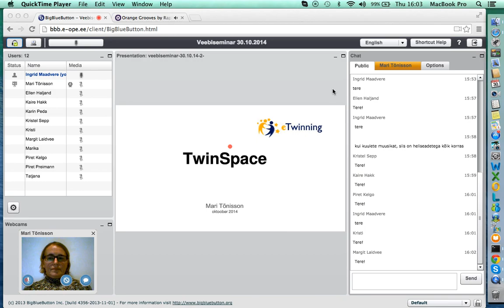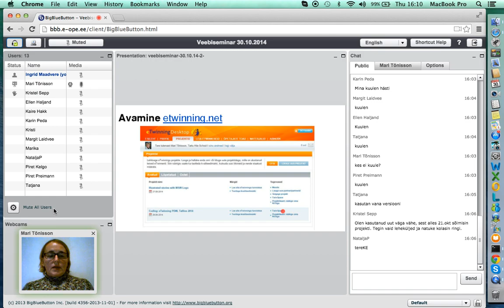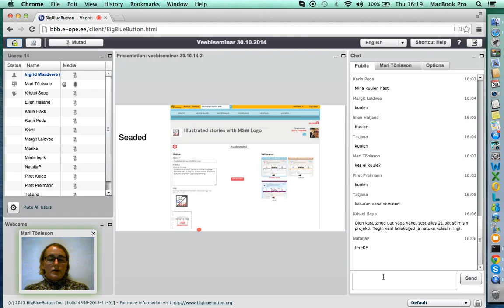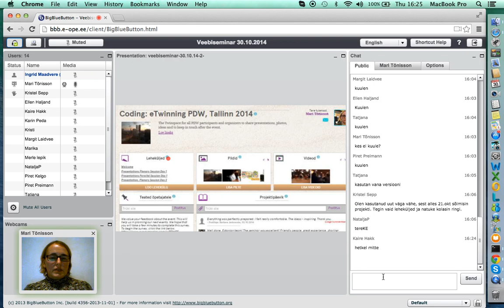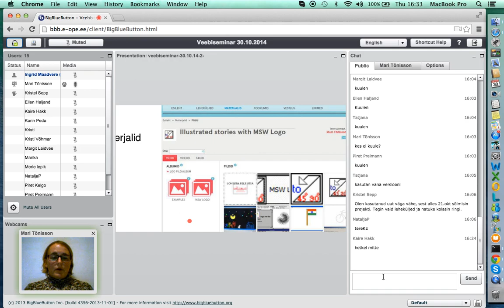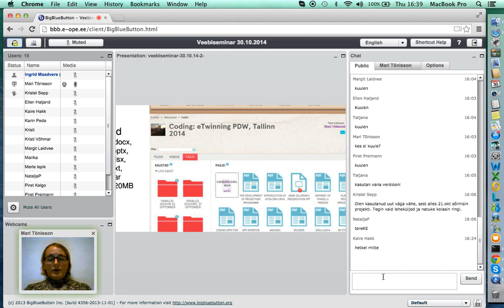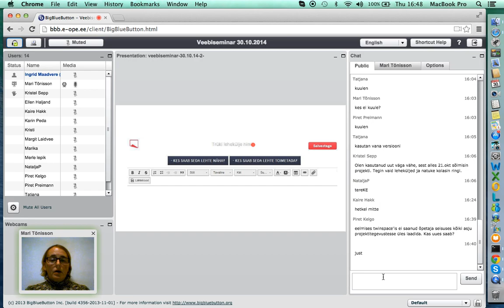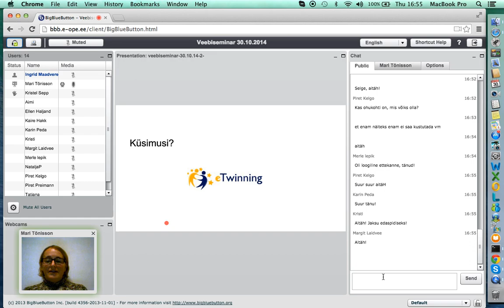Veebiseminar: eTwinningu uus twinspace (30.10.2014)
Veebiseminari viis läbi eTwinningu mentor Mari Tõnisson. Tasuta veebiseminaridel osalemiseks vaata